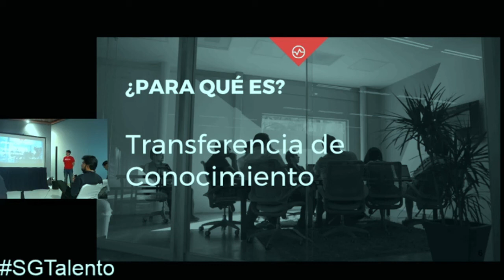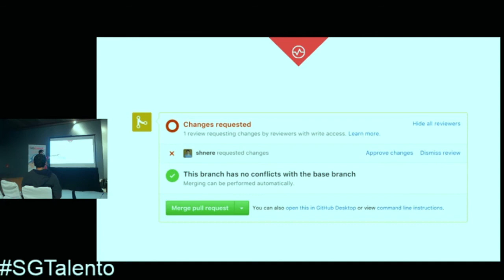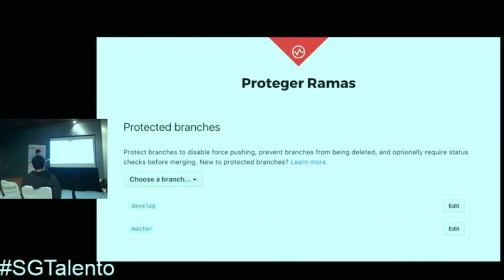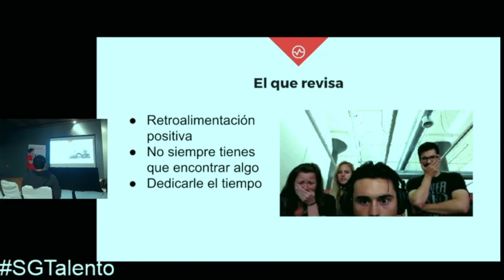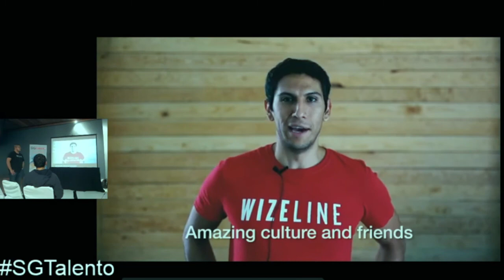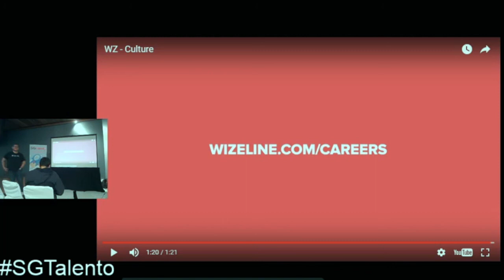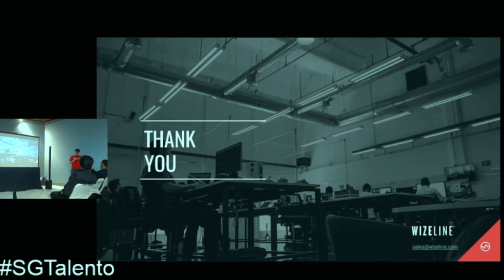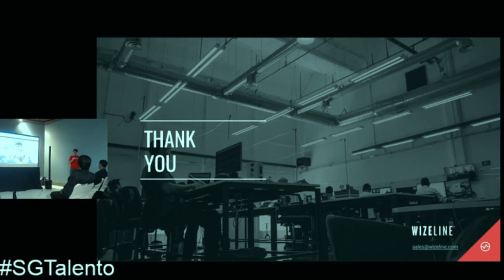[SGTalento 2017] La importancia del Code Review - Alan Rodríguez/Rafael Castro